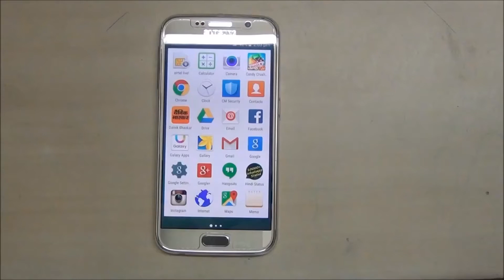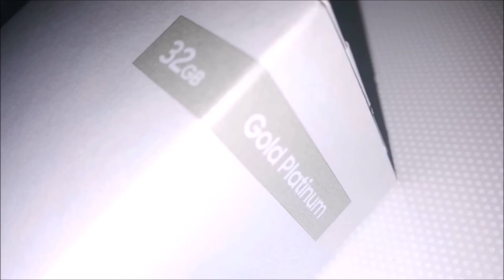Galaxy s6 camera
samsung galaxy s6 camera review /shots/front facing video/back camera video review!